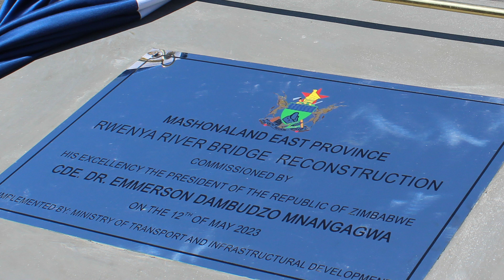President Mnangagwa commissions Rwenya Bridge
President Mnangagwa commissioned Rwenya Bridge in Mudzi District, that is expected to enhance connectivity between Mashonaland East Province and Nyanga District in Manicaland Province as the Second Republic continues to spearhead infrastructural development.

The bridge was swept away in 2013 by Cyclone Eline and had disconnected the two provinces on the northern side.

People on both sides were struggling to cross either way, especially in the rainy season as they were resorting to longer routes such as going via Harare from Mudzi when they wanted to go to Nyanga